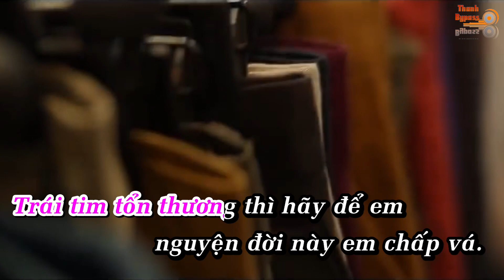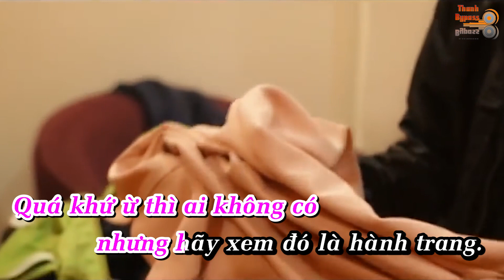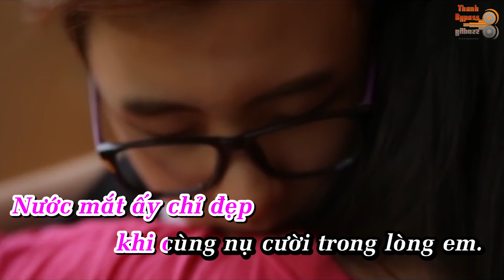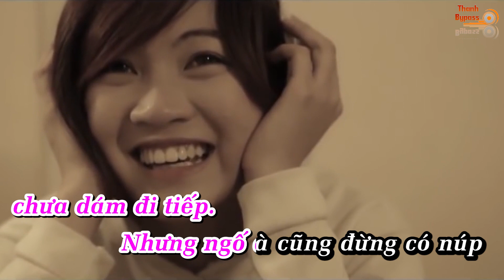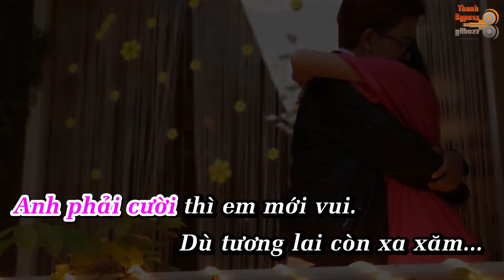Xoá Đi Quá Khứ - Như Hexi Karaoke